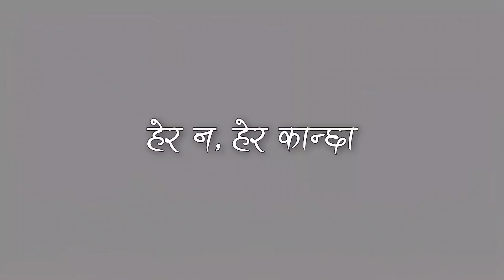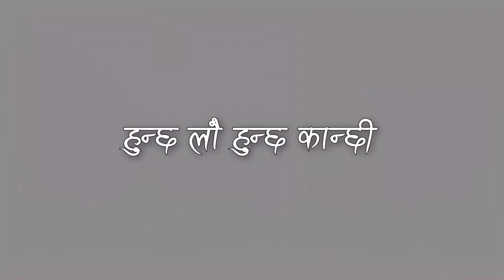Herara Hera Kancha | Covered By Rawmats | Aruna Lama & Jitendra Bardewa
🎶 Herara Hera Kancha | Covered By Rawmats | Lyrics | Aruna Lama & Jitendra Bardewa

©️If any producer or label has been issue with this song or picture, please get in contact with us and we will delete it immediately.

➥Note: We don't have our channel monitize, we are only promoting artist through lyrical edits. We don't belongs to get revenue with it. Thankyou

➥Credits
•Song: Herana Hera Kancha
•Singer: Aruna Lama & Jitendra Bardewa
•Cover By: Rawmats

🎤 Lyrics: Herara Hera Kancha | Covered By Rawmats | Aruna Lama & Jitendra Bardewa

सुम्पिए हृदय तिमीलाई
हृदय मेरो नतोड
जीवनको बाटो छ लामो
एकलै बिचमा नछोड

आकाश, धर्ती साछी छ
हृदयको माया तिम्रै हो
यो जीवन मात्र होइन
अर्को जीवन पनि तिम्रै हो

हेर न, हेर कान्छा
डाँडालाई फूलले ढाक्यो
टिप न, टिपेर एउटा
चुल्ठोमा गाँसीदेउन

हुन्छ लौ हुन्छ कान्छी
त्यो फूल म टिपी ल्याउँला
फूलेको फूल झैँ तर
एकपल्ट हाँसीदेउन

डाँडालाई फूलले ढाक्यो
चुल्ठोमा गाँसीदेउन

एकपल्ट हाँसीदेउन

● Wallpaper